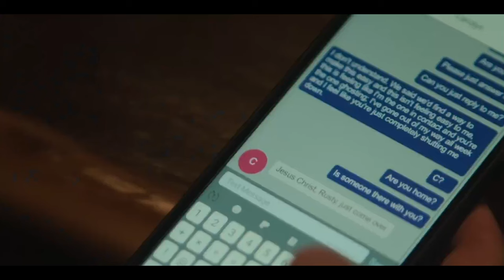Презумпция невиновности: объяснение концовки четвертой серии